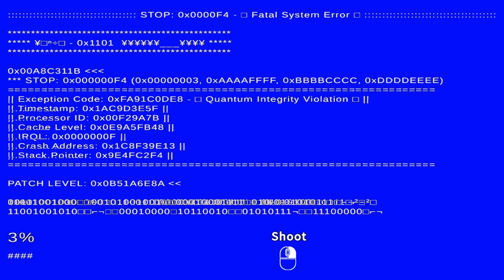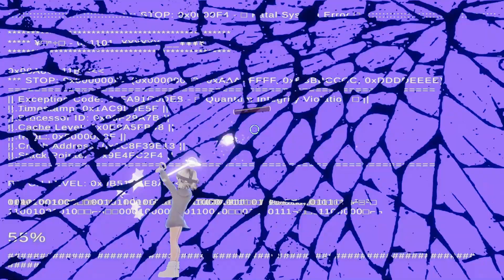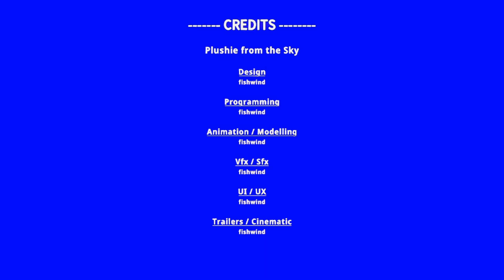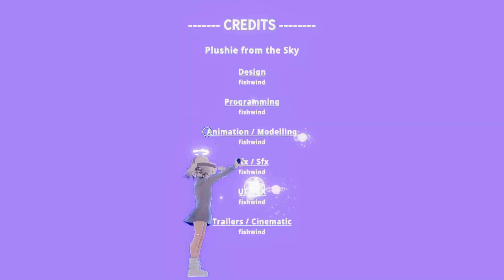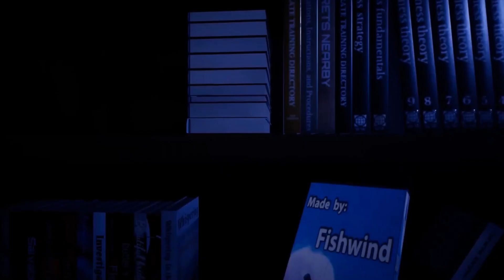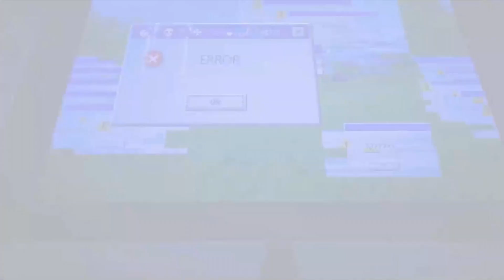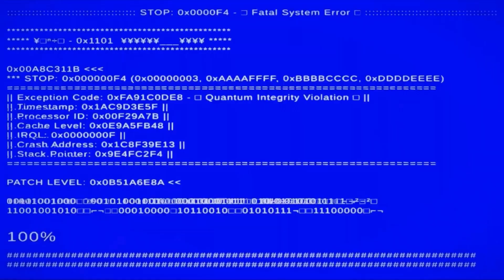【 Souls-Like 】More Cuddly Chaos!!【 Plushie from the Sky 】#2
▼「Game Link」

「Remember To Wishlist On Steam」

▼「Game Information」
A goofy action RPG. Armed with a plushie, smack down nightmarish foes with cuddly chaos. Cheese the boss. Dodge roll your way to victory!

Play as a little angel who fell down from the sky and is finding her way home. Embark on a dreamy action adventure as you soar across the sky and explore the mystery of a fantasy world.

▼▼ 「Other Channels」▼▼
「AMV Channel」-  @bluerabbitamv

「Email」- karmaraveyt@gmail(dot)com

「Timestamps」
00:00 SMACK SMACK SMACK
00:06 Previous
00:44 Stage 4
33:57 Alien King Fight
35:19 Stage 4
37:10 Stage 5
48:33 Alien King Fight
52:54 Credits
53:58 Story Cutscene